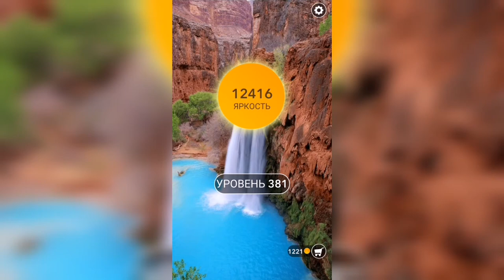Word / Слово Крест: Поиск русского кроссворда / Уровень 381